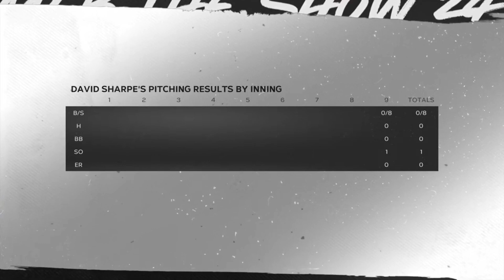MLB The Show 24 RTTS Closer Ep 18